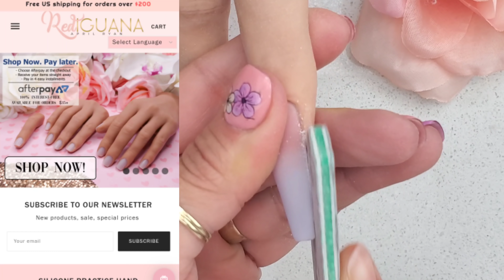Uñas para Novia👰 punta Diamante 💎 3D / Elegantes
🌸CONTACTO EMAIL:para Negocios🌸

GRACIAS POR TODO SU CARIÑO Y  APOYO FAMILIA HERMOSA!!❤😘😘